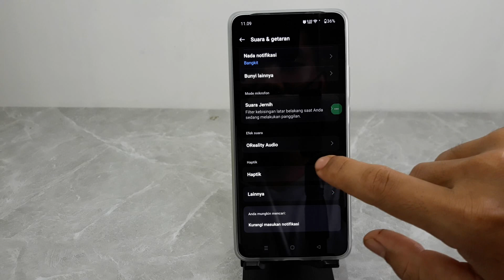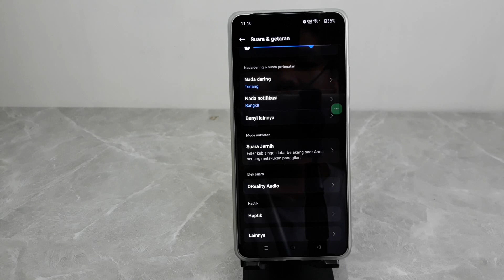Cara Menghilangkan Getar Hp Oppo Reno11 5G - Reno11 Pro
Berikut ini cara menghilangkan getar di hp oppo reno 11 5g dan oppo reno 11 pro.
semoga bermanfaat..